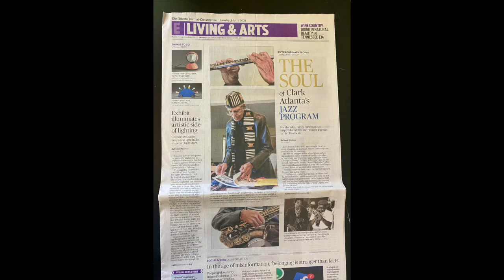Naming of Dr. James H. Patterson Rehearsal Hall